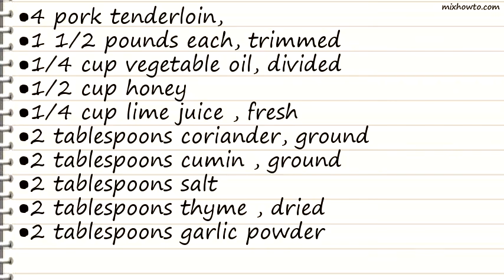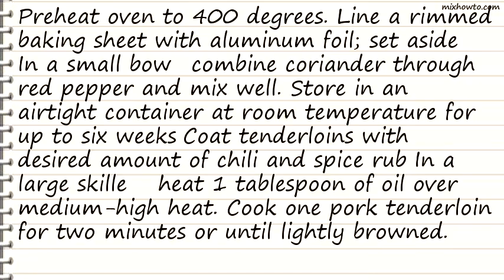Recipe Chile and Spice-Rubbed Pork Tenderloin With Honey-Lime Glaze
INGREDIENTS:
●4 pork tenderloin,
●1 1/2 pounds each, trimmed
●1/4 cup vegetable oil, divided
●1/2 cup honey
●1/4 cup lime juice , fresh
●2 tablespoons coriander, ground
●2 tablespoons cumin , ground
●2 tablespoons salt
●2 tablespoons thyme , dried
●2 tablespoons garlic powder
●1 tablespoon dried chipotle powder
●1 teaspoon red pepper, ground